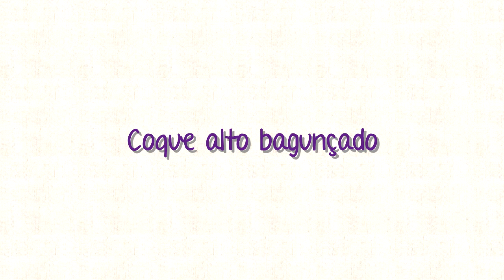Cabelo crespo/cacheado: Coque alto bagunçado